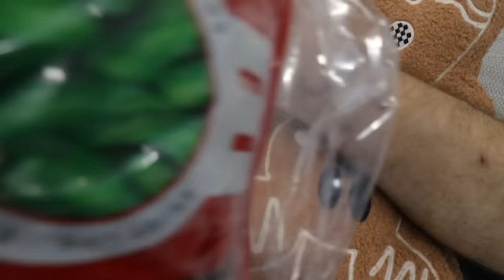Bill broke his ankle..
I can't believe Bill broke his ankle.. Thank you for all the love, this was so scary. Pray his leg fully recovers.

-2017 is when we both started working at a grocery store called Marianos! Mariah was hired as a cashier and I (Bill) was a bagger! As you can tell, it was love at first sight! After only a month Bill popped the question on March 22, 2017!